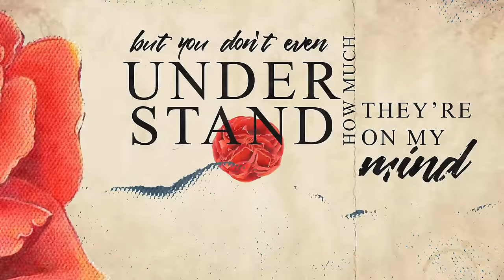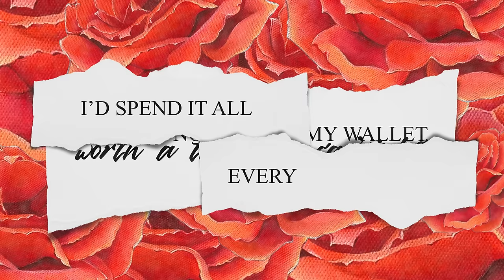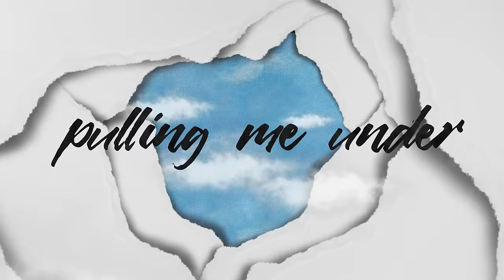FINNEAS - Claudia (Lyric Video)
Artwork by Claudia Sulewski
Directed/Animated by Leigh Stolarz
Mastered by John Greenham
Mixed by Justin Hergett
Written, Produced and performed by FINNEAS